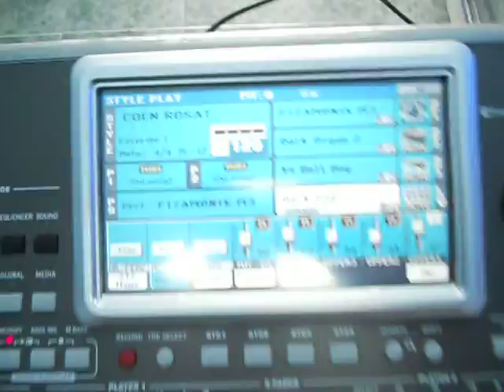COEN ROSAT PREJ TIRONE MIX